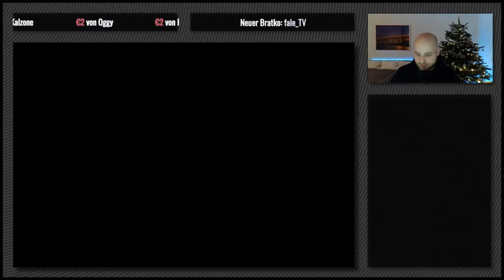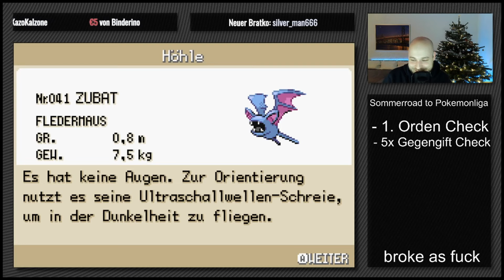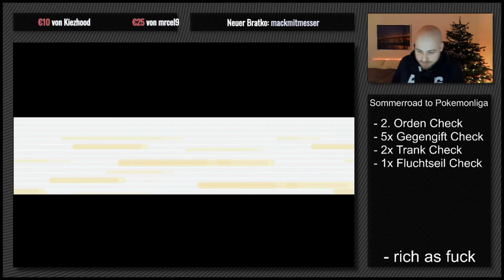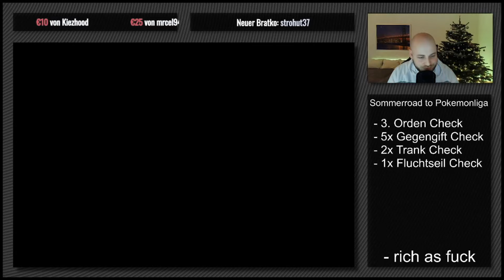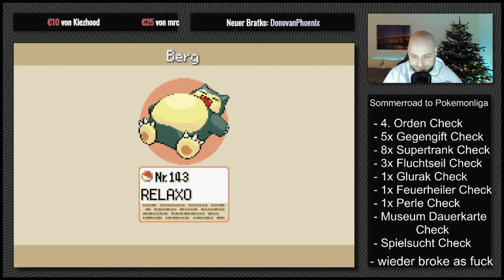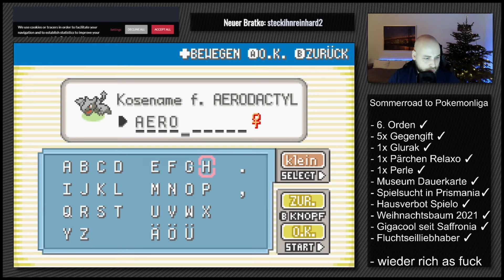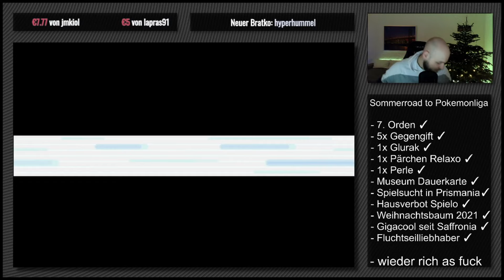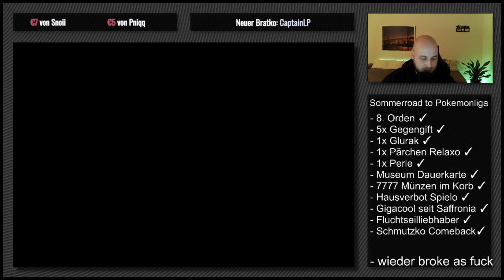Pokemon Feuerrot der Film - Slowrun in 44:36:07! (Personal World Record!)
Dieses Video zeigt die Reise des Protagonisten 'Sommer' zum Ruhm! 50 Stunden Bildmaterial wurden auf 1 Stunde 45 Min Filmlänge zusammengecuttet. Auf seinem Weg der beste Trainer aller Zeiten zu werden gab es für 'Sommer' etliche Höhen und Tiefen, unfassbare Lostmomente im Gameplay und erschreckend freche Glücksmomente im Casino. Holt das Popcorn raus und gönnt euch den Run!

Gestreamt auf Twitch wird mittwochs (Reactions/Mukke/Retro Gaming), freitags (Gaming) und sonntags (Gaming) abends bis in die tiefe Nacht!

Die Highlights landen immer auf diesem Kanal :)

Kico